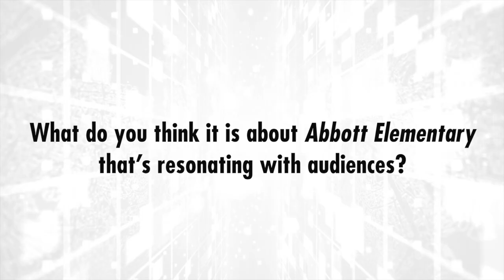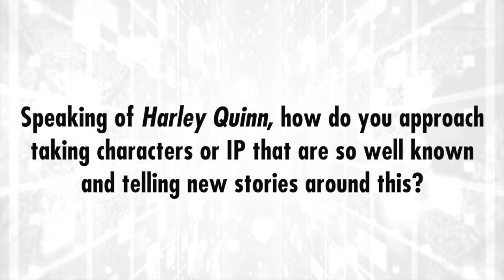Abbott Elementary’s Justin Halpern & Patrick Schumacker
Now in its second season on ABC, Abbott Elementary has been a breakout comedy hit. The mockumentary-style sitcom garnered multiple Emmy wins and nominations this year and much praise for creator (and star) Quinta Brunson. Justin Halpern and Patrick Schumacker serve as executive producers and showrunners on the series, produced by their own Delicious Non-Sequitur Productions.

Abbott Elementary is the latest of their series, including HBO Max’s animated hit Harley Quinn for Warner Bros. Television and DC Entertainment, which wrapped its third season, and its spin-off Noonan’s, which was recently ordered to series for HBO Max. Halpern and Schumacker talk to World Screen Weekly about the success of Abbott Elementary, working with characters and IP that have fervent fan bases and what’s next for Delicious Non-Sequitur.